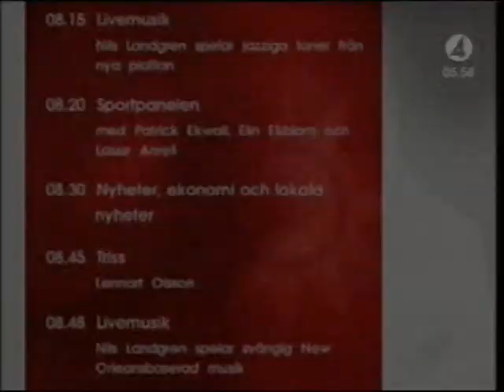Intro Nyhetsmorgon 2005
Här hade vinjetten fått en rödare färg. Anders Kraft och Carina Berg är programledare. Inspelat i november 2005.